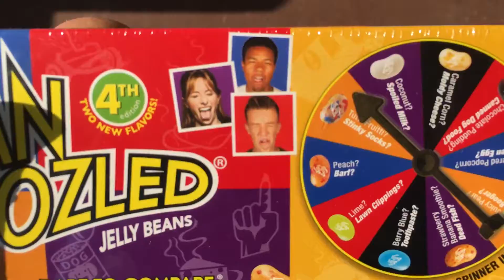New Video Challenge SOON!!!